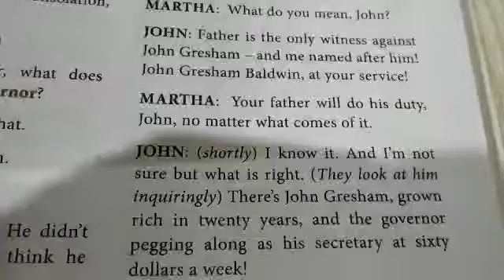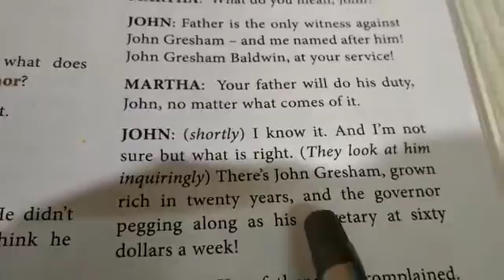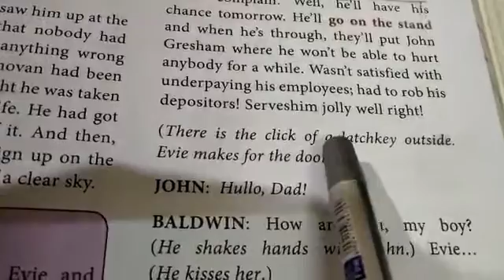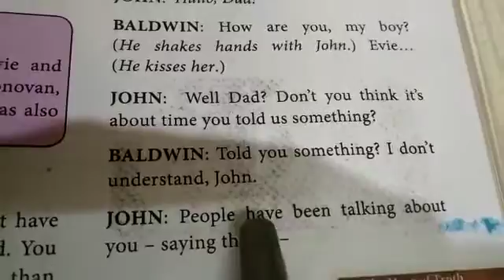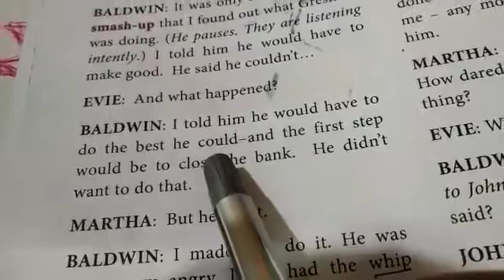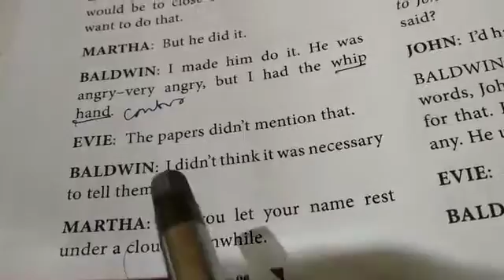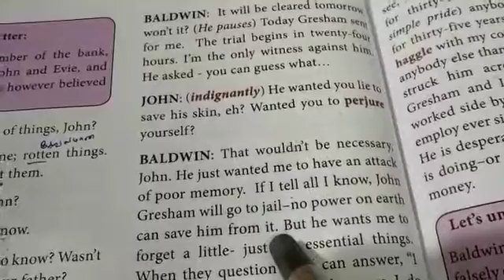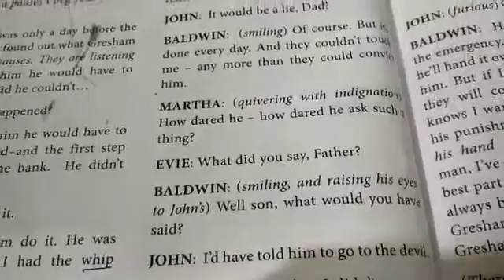15.10.2020 CLASS 12 English The Hour Of Truth part 3